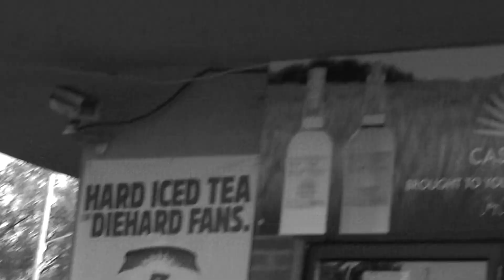old myerss rum art